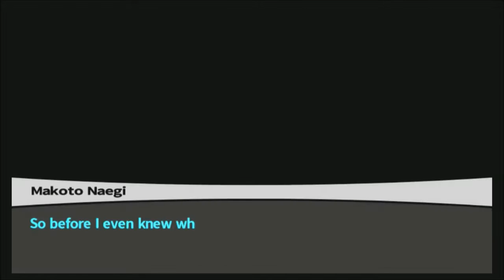Danganronpa (BLIND) Part 34 "Where IS The Murder Scene?"